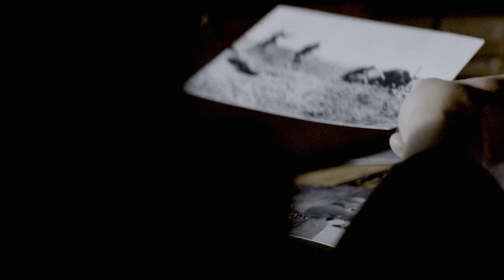Nazi Megastructures: The Wolf's Lair